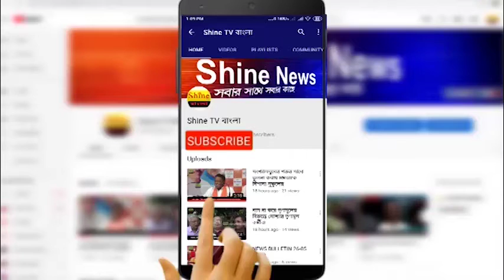তৃণমূলের দুর্নীতির প্রতিবাদ করায় প্রতিবাদীদের মারধোর ও এলাকায় বোমাবাজি